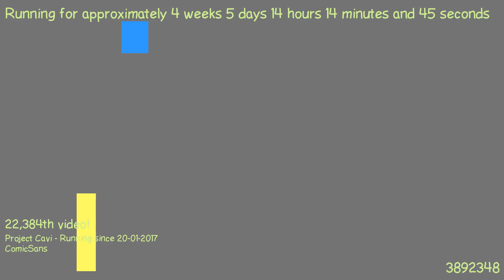1487852340 - Webdriver Cavi - H2